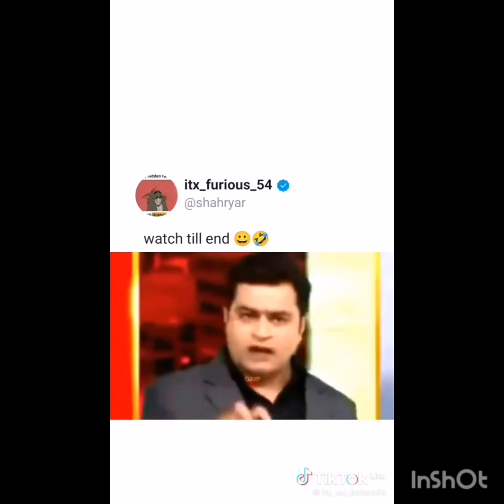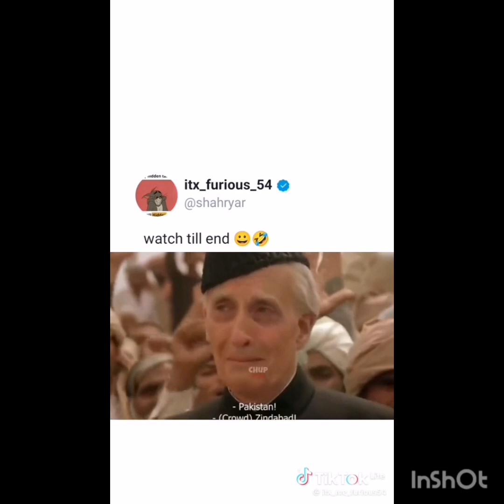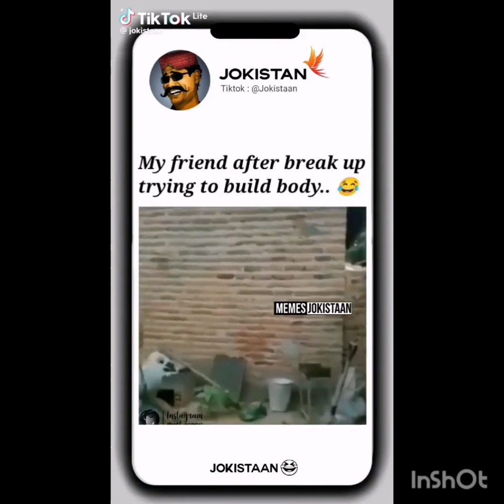New Tranding Comedy Video Amazing Funny SHARTS TikTok youtube comedy videos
funny videos